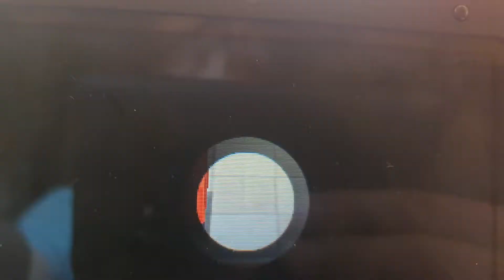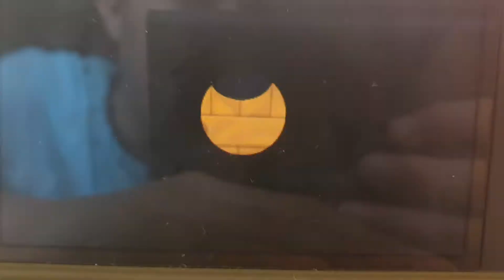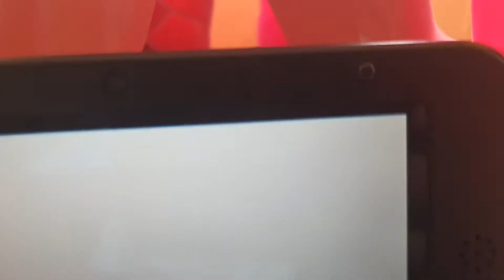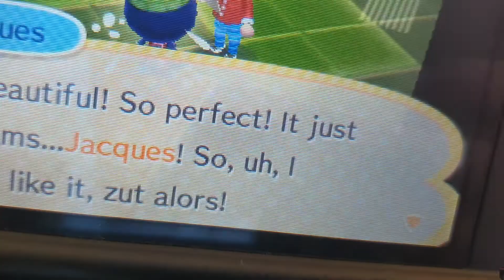The French hen club ACHHD PARODY